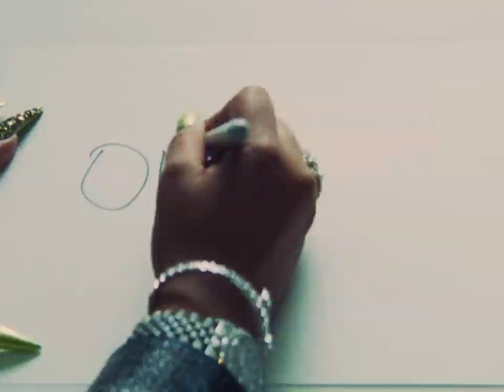Shenseea - Flight Club Fridays | Performing Blessed, Rebel and Ok Ok pt 2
Flight Club Fridays lands in Miami with special guest Shenseea. The Jamaican-born singer and lyricist speaks on artistic legacy, sharing “I want to make timeless music because people who I looked up to made timeless music. That’s how music lives on.” Breaking down her songwriting process, Shenseea emphasizes her commitment to quality and elaborates on her mission to empower women through her lyrics. Featuring two of her hit singles Blessed and Rebel, along with a special performance of Ok Ok pt 2 from Kanye West’s Grammy nominated project Donda.

Flight Club Fridays is a selection of performances recorded live at Flight Club NYC, LA and Miami in celebration of music and community.

00:00 - Intro
01:33 - Blessed
04:01 - Rebel
07:43 - Ok Ok pt 2

The original sneaker consignment shop. Inspired by Japan, born in NYC. Flight Club was there from the jump.

Flight Club has locations in New York City, Los Angeles and Miami.

FCNY - 812 Broadway, New York
FCLA - 535 N Fairfax Ave., Los Angeles
FC Miami - 3910 NE 1st Ave., Miami